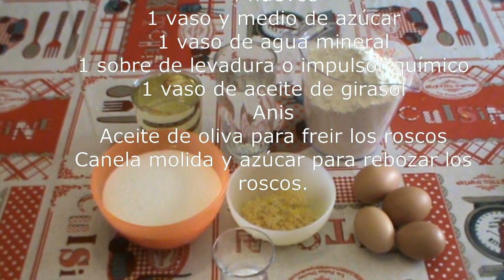Roscos fritos de Orellana- Roscos de anís-Recetas Semana Santa-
Aquí os traigo unos roscos de anis fritos típicos de Orellana. ¡Estan deliciosos!Y lo mejor es que los podreís congelar perfectamente y disfrutarlos siempre que queraís.

Si te ha gustado este video puedes regalarme tu like y compartirlo con tus amigos.